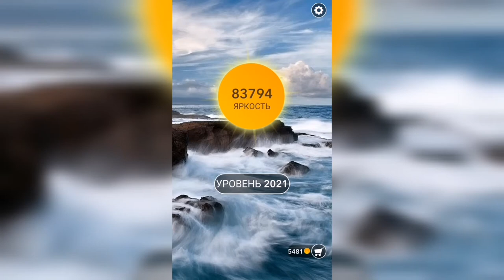Word / Слово Крест: Поиск русского кроссворда / Уровень 2021